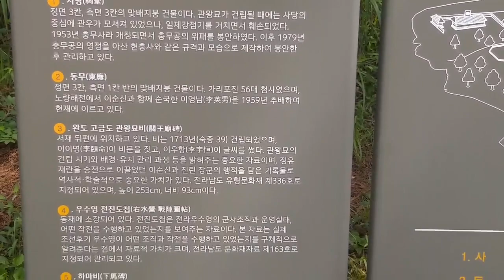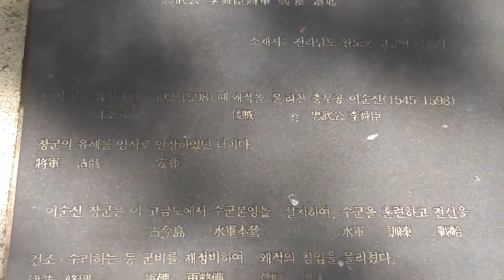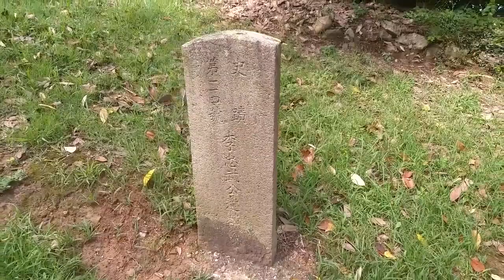고금도 충무공 묘당도 유적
이곳은 고금도에 있는 충무공 묘당도 유적입니다.
충무공께서 노량해전에서 순국하시고 잠시 이곳에 안장되었다가 현충사로 이장되었다고 합니다.
이순신 장군께서 묻힌 곳을 보니 가슴이 뭉클하더군요^^